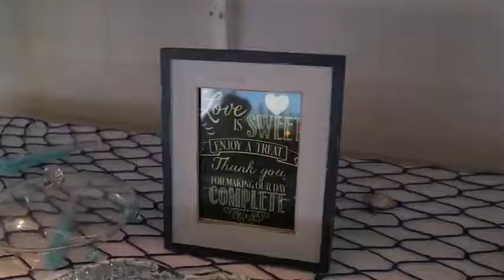Nora & John's Wedding Fire Island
Fire Island Wedding at Surfs Out